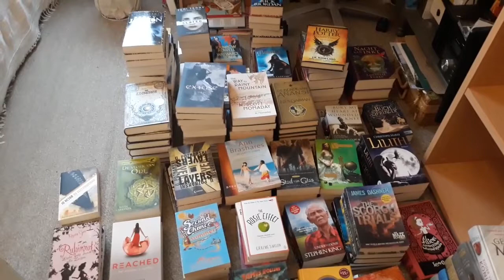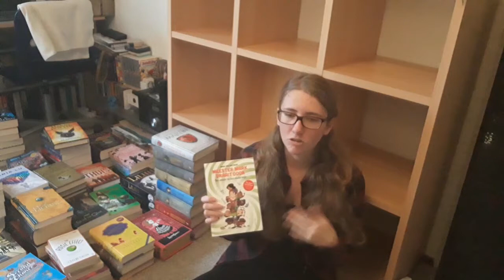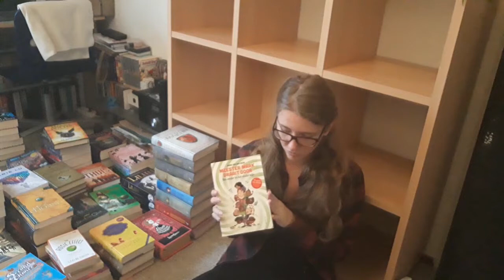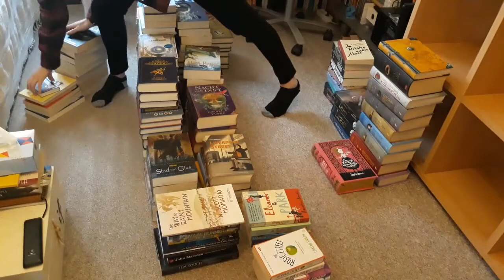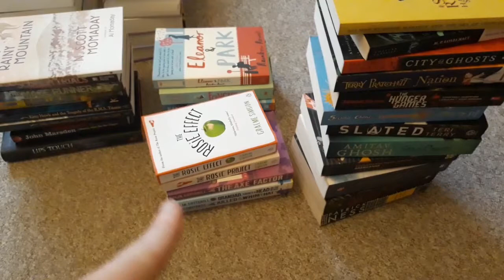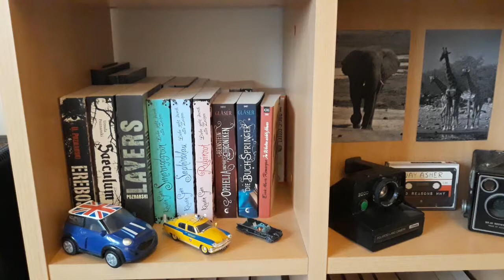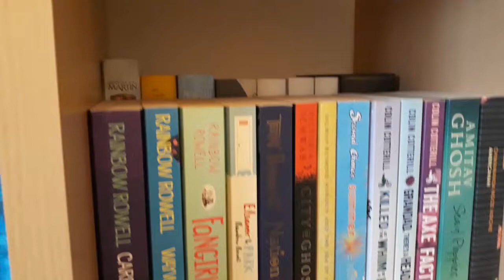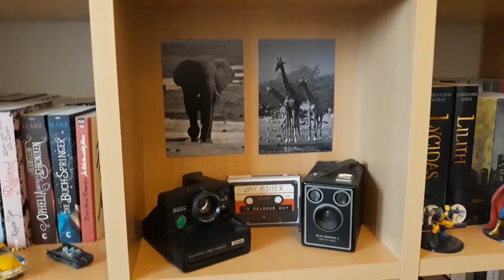Reorganizing my Bookshelves | Unhauling, Cleaning and Regretting Teenage Decisions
I thought reorganizing bookshelves that hadn't been touched in years would be a good idea. I was wrong... High school me had a book buying problem, and I'm dealing with the consequences. Time to unhaul some books!